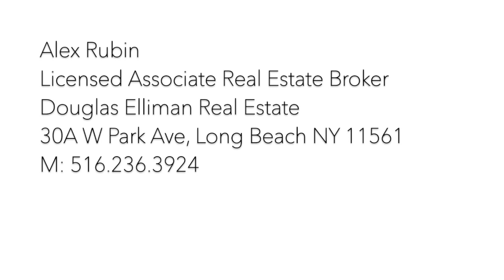Video Tour of 220 W Broadway 602 Long Beach NY presented by Alex Rubin Team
Long Beach The Breakers Mint Condition Direct Oceanfront 2 Bedroom 2 Bathroom Corner Unit With 28' Wrap Around Terrace, Updated Kitchen With Granite Countertops, Wood Flooring Throughout, Washer/Dryer in Unit, Deeded Covered Parking Spot. Building Amenities Include Inground Pool and Deck. Great Location Close to All.

ALEX RUBIN
Licensed Associate Real Estate Broker
ALEX RUBIN TEAM at DOUGLAS ELLIMAN REAL ESTATE
575 Madison Avenue, NYC 10022